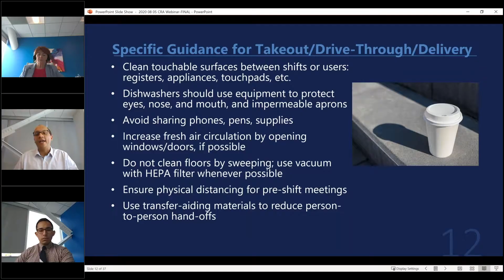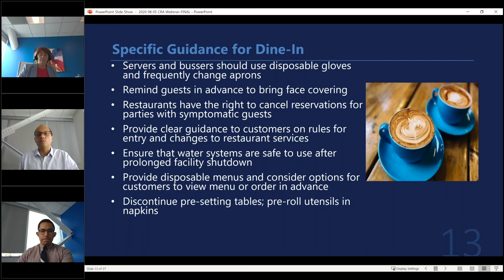California Restaurant Operators: Specific Guidance for Dine-In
ZLG attorney, Michael Thompson, provides an overview of the specific guidance regarding dining-in for California restaurant operators, which is outlined in the "COVID-19 Employer Playbook for a Safe Reopening". Date of Recording: August 5, 2020.